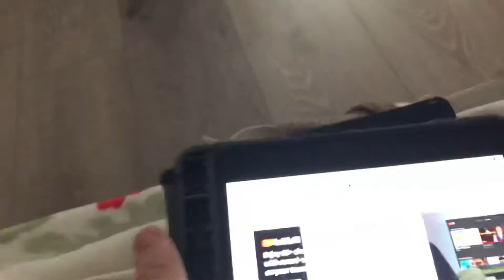JOSE CORRAL 2020 HYBRID LESBIANS THE MOVIE SCENE 06 WITH A 4K 3D BLU RAY MOVIE 🎥😉🇺🇸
RATED PG-13
SEASON 01
GRADE 13TH
GENDER MALE
SEXUALITY GAY
YEAR 2020
SCHOOL LEICHMAN CTC PART OF LAUSD
PRESIDENT OF THE UNITED STATES 🇺🇸 DONALD TRUMP
SMARTPHONE IPHONE 7 PLUS
MOVIES COMPANY 20TH CENTRY FOX
TOYS COMPANY SPIN MASTER
AUDIO DOLBY ATMOS
AGE 18
STATE CALIFORNIA
CITY LOS ANGLES COUNTY SAN FERNANDO VALLEY